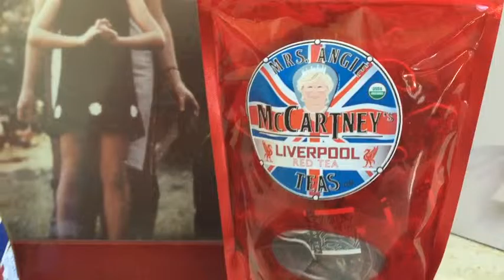Liverpool Red Tea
Liverpool Red
The colour red always conjures up visions of hearts, love, and red letter days - special days.
Every day can be a red letter day with a nice cup of Liverpool Red, with its specially satisfying aroma that has a well refined surprise in store for your taste buds.